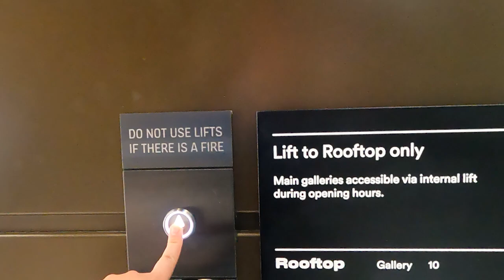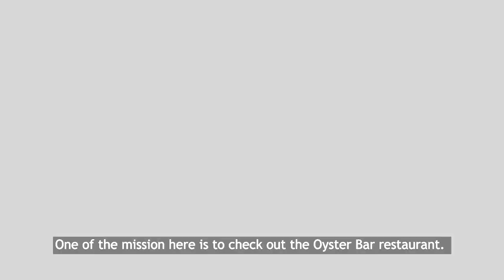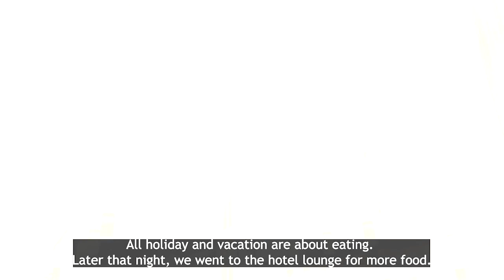Perth's Hidden Gems | Western Australia Museum, Rooftop Bars, Osyter Bar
Come along on an incredible journey as we unveil the hidden treasures and iconic landmarks of Perth, crafting unforgettable memories along the way. westernaustralia westcost TravelAdventure DiscoverPerth LandmarkExploration ThrillingEscapade KingsPark museum #

Place visited 📍:
0:15 Matgarup Bridge
0:46 Western Australia Museum Boola Bardip
2:25 Rooftop Bar at the Art Gallery of Western Australia
3:35 Kings Park
4:05 Elizabeth Quay
4:40 Oyster Bar